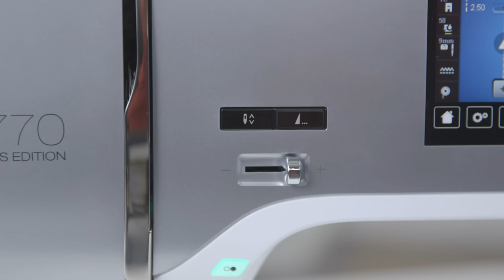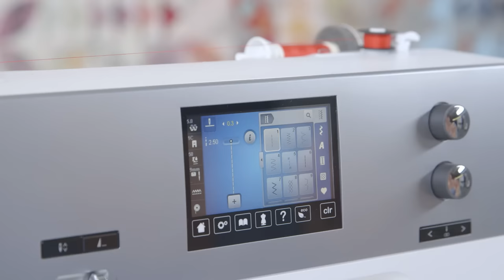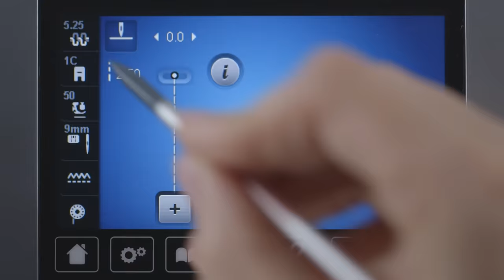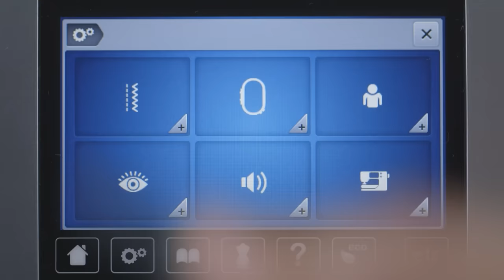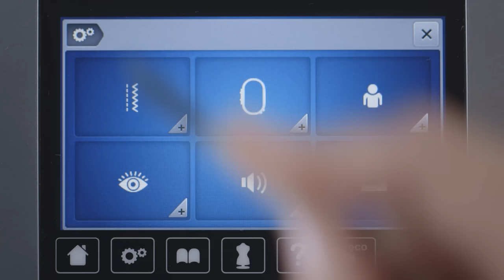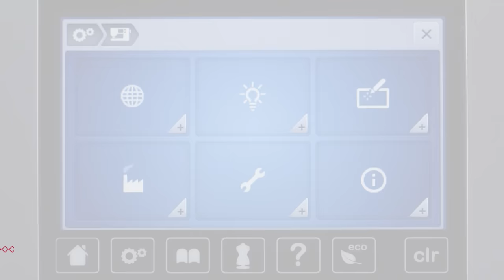Tutorial on the BERNINA 720, 740 and 770 QE: First steps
The BERNINA 720, 740 and 770 QE allow even absolute sewing novices to achieve excellent results. This video tutorial will take you through setting up your BERNINA, step by step. This ranges from threading to replacing the presser foot – all done in a few simple steps. The generously proportioned and ultra-clear touch screen with touch stylus pen also means it couldn’t be easier to change settings, such as the winding speed and selected stitches. The scroll function facilitates easier and more intuitive navigation through the program, and tips and further information on the individual functions and stitches are a click away via the Help function.

The set-up program also features numerous options for individual settings, which gives you the chance to customise the BERNINA completely in line with your own wishes and preferences – from the language setting and the display colour scheme to the sound settings.

For more information on BERNINA products, a wealth of instructions and free embroidery designs and sewing patterns for your textile creations check out

Please also note the additional video instructions in this YouTube playlist with tutorials!

In this video tutorial, we use a BERNINA 770 QE to demonstrate the different steps. Not all machine models mentioned in the title and description of this video offer all features and functions shown in the video.